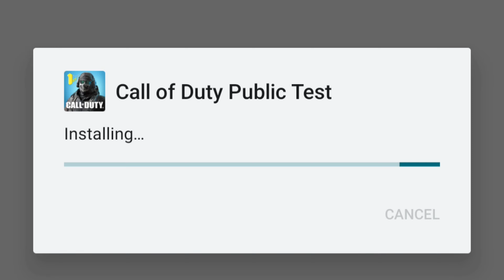*NEW Season 10 test server call of duty mobile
Description
how to download season 10 public test server
*NEW* HUGE SEASON 10 LEAKS! ZOMBIE MODE + NEW TEST SERVER + BR CHANGES and more! COD MOBILE LEAKS

😁 👉The season 10 test server is available for download.

 | Player registration limit: 30,000 (about 10,000 per link). 🔸 | The end date of the test server is unknown.

Earn money💶 with surveys! Don't you think? Try it out! Make at least 30 euros per week by answering surveys✅. 👉(Apple IOS)